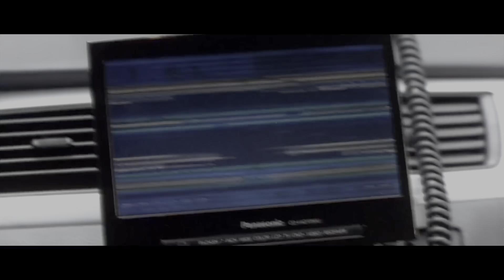IF PAUL WALKER PLAYED NEED FOR SPEED! - 2 FAST 2 FURIOUS MITSUBISHI EVO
I was tearing it up in Paul Walkers Mitsubishi!